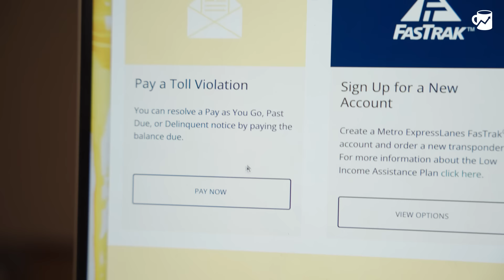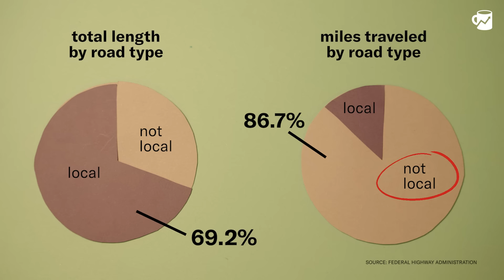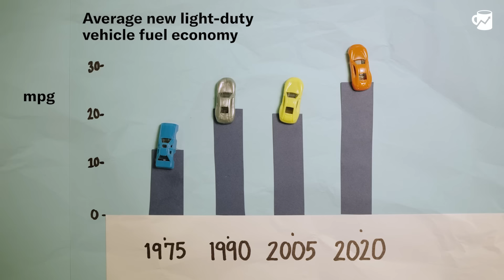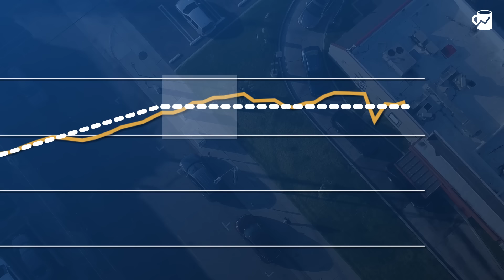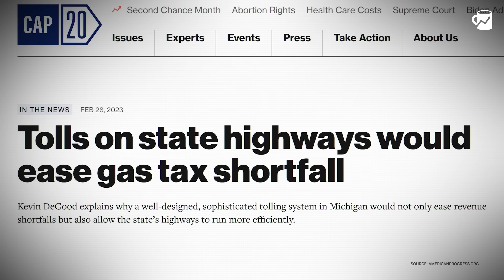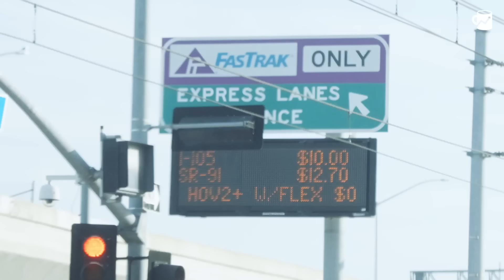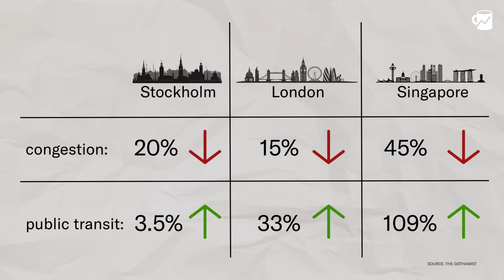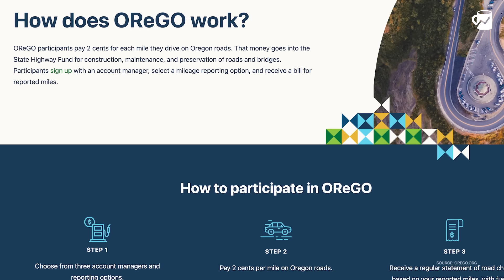The Real Reason New Tolls Are Popping Up Everywhere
What’s behind this rise of tolled roads, and are they just making driving more expensive, or can they make it better?